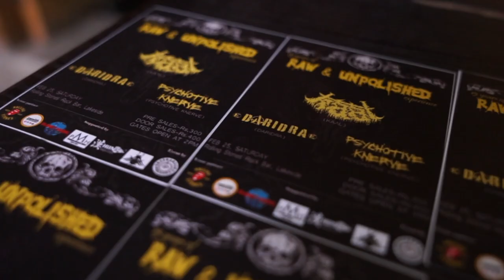Kaal - Born with Disgrace - Official Music Video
Official music video for Kaal - Born with Disgrace

Kaal:
Hem Kumar Pun - Vocals
Jay Ram Karki - Drums
Prashant Gurung - Guitars
Sajan Gurung - Guitars
Ashim Gurung - Bass

Recorded, mixed and mastered by:
Rohit Gurung (Sound Fusion Studio)

Video by @zenithphotographics

Camera crew:
Nishess Shakya
Biswas Pradhan
Rakesh Thapa Magar

Unauthorized downloading and re-uploading the video to another YouTube channels is strictly prohibited. If found will be processed for removal without any warnings. Embedding to the websites is allowed.